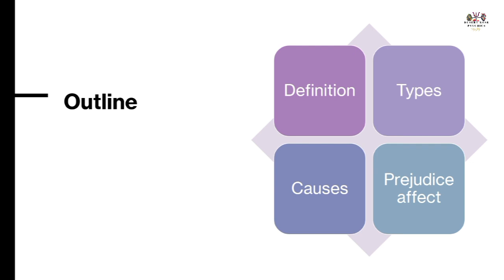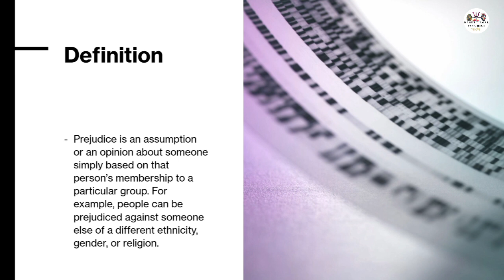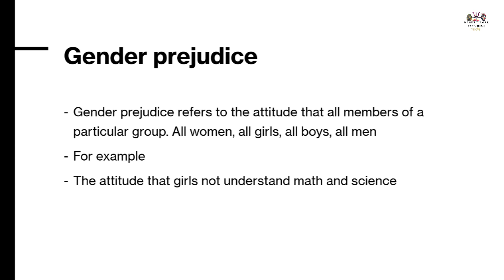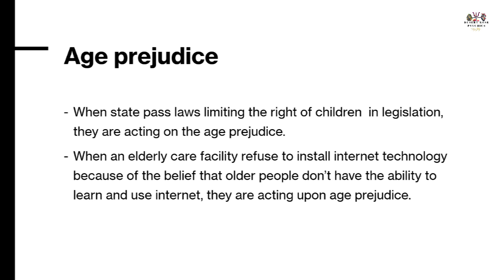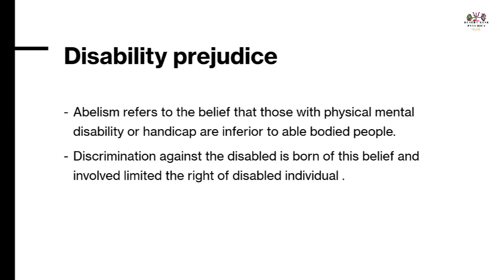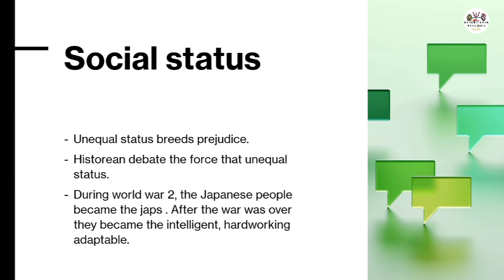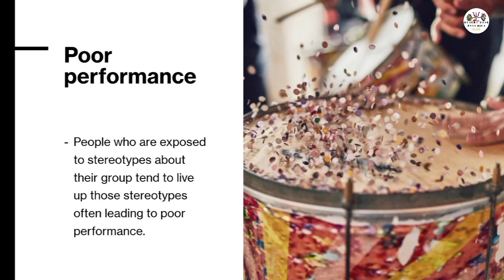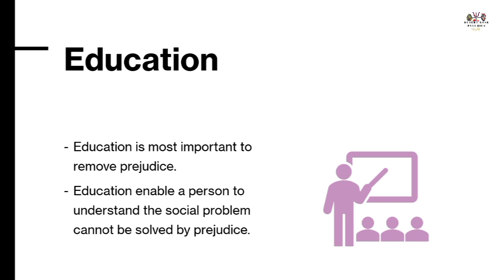What is Prejudice in Social Psychology - Types of Prejudice in Social psychology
Delve into the complex phenomenon of "prejudice" in social psychology, exploring its various manifestations and impacts on individuals and society. Gain insights into the different types of prejudice, including racial, gender, religious, and socioeconomic prejudice.

Learn about the societal factors that contribute to the development and perpetuation of prejudice, as well as strategies for reducing prejudice and promoting inclusivity.

Enhance your understanding of the nuances of prejudice and its implications for individuals and communities in today's diverse world.

Cover Topics:

1. prejudice in social psychology
2. types of prejudice in social psychology
3. prejudice meaning
4. prejudice pronunciation
5. prejudice and discrimination
6. prejudice in psychology
7. prejudice meaning in Urdu
8. prejudice and pride
9. prejudice and stereotypes psychology
10. prejudice movie
11. prejudice in communication
12. prejudice in sociology
13. prejudice in cross cultural psychology
14. prejudice in law
15. what is prejudice in psychology
16. what is prejudice in Urdu
17. what is prejudice in social psychology
18. what is prejudice in Hindi
19. what is prejudice and discrimination
20. what is prejudice in sociology